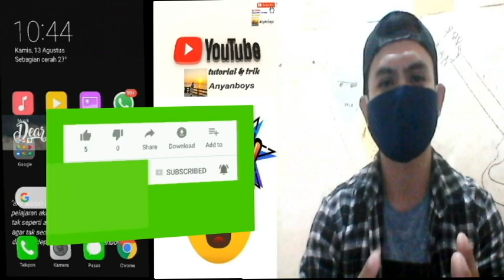CARA MEMPERKUAT JARINGAN HANPHONE DI SEMUA LOKASI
Nah yang satu ini kalian harus memastikan lokasi sudah terkover jaringan di mode apa, apakah 4G, 5G atau hanya 3G. Hal ini sangat penting, karena jika jaringan sudah kalian setting dengan jaringan 4G ternyata di lokasi tersebut hanya ada 3G kemungkinan besar HP tidak akan mendapatkan sinyal. Untuk itu jika kalian berada dilokasi yang terpencil, pastikan setting dijaringan paling rendah saja.

Sebagai informasi, sekarang ini HP memang sudah dilengkapi dengan mode otomatis, jadi sepertinya langkah ini cukup penting dan bisa kalian coba.